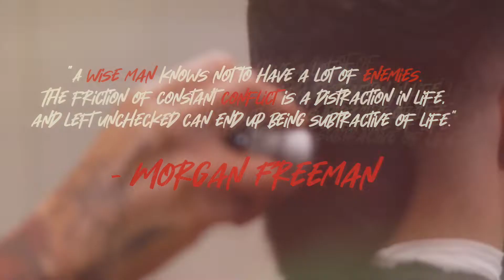The Lost Generation, Season 1 Episode 4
Season 1, Episode 4 Guest Starring Tree.

Tree shares her personal testimony as a former cop that put the badge down for a pair of clippers.

Givon and Tree discuss how the American system brings us down, the perceptions within society groups, and everything in between.

What was your biggest takeaway from the discussion?
DROP COMMENTS BELOW.